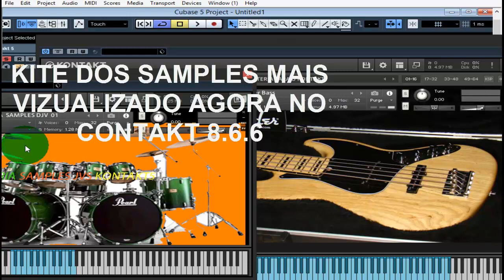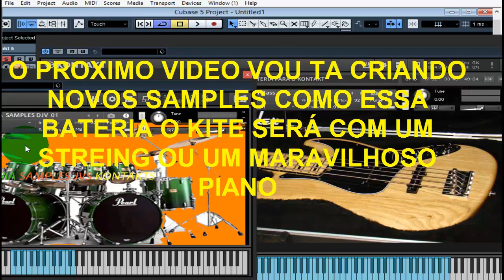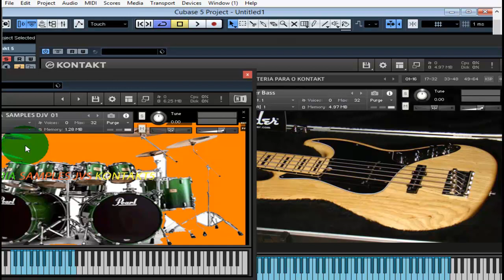SAMPLES MAIS VIZUALIZADO NO KONTAKT 5 AGORA NO KONTAKT 5 6.6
e por teu email envia teu mail é mais rapido
encreva  não perca nada deixa teu comentario se gostou ou não